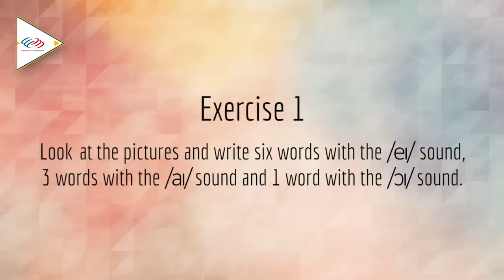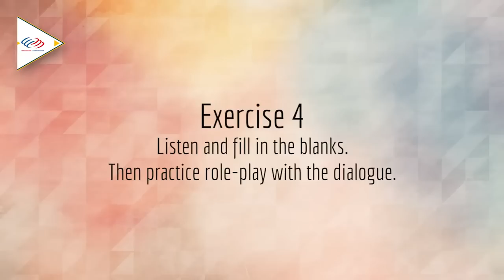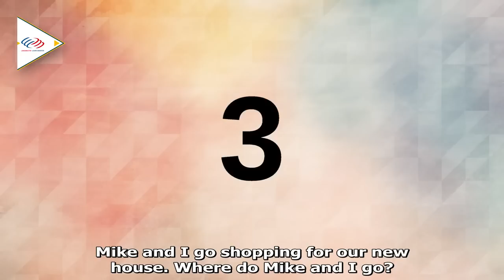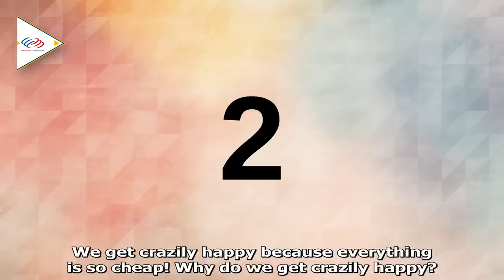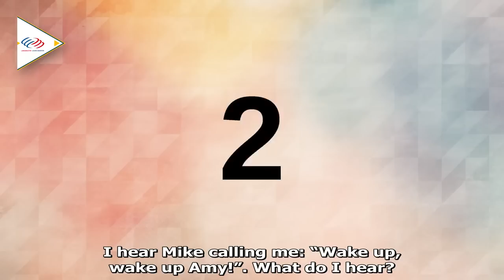Ngữ âm căn bản cho người bắt đầu - Bài 8 [Ngữ âm tiếng Anh cơ bản #1]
➤ Lộ trình học tiếng Anh giao tiếp cho người mất gốc hoặc mới bắt đầu
Ngữ âm căn bản cho người bắt đầu là lộ trình học mà chúng tôi đã thiết kế sẵn, xuyên suốt từng unit từ đầu cho đến cuối cuốn sách. Bạn sẽ bắt đầu bằng cách học những quy tắc đơn giản nhất để phát âm chuẩn từng âm qua các video  ronunciation Guide.Sau khi chuẩn hóa được âm, bạn sẽ luyện tập âm trong các từ vựng đơn lẻ. Các từ vựng này được chia theo các chủ đề thông dụng nhất trong tiếng Anh. Bạn sẽ được trải nghiệm học từ vựng qua hình ảnh, hành động và cảm xúc, phương pháp ghi nhớ từ vựng rất hiệu quả mà Langmaster đang áp dụng. Các từ vựng được học phía trên sẽ được ứng dụng vào các đoạn hội thoại và câu chuyện ngắn, giúp bạn học được cách sử dụng từ trong văn cảnh cụ thể. Bạn sẽ nâng cao được kĩ năng phản xạ, đồng thời học được những cụm từ phổ biến trong tiếng Anh thực. Điều đặc biệt là các hội thoại và câu chuyện này đều mang màu sắc thú vị, hài hước và rất có ý nghĩa, hứa hẹn mang lại cho bạn những phút giây học tập thoải mái và tích cực

BÀI 8: /EꞮ/ /ƆꞮ/ VÀ /AꞮ/

1⃣ Phương pháp học tiếng Anh hiệu quả cho người bắt đầu/ mất gốc
2⃣ Lộ trình học tiếng Anh dành cho người mất gốc